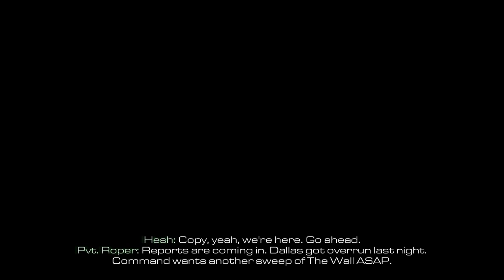Let's Play česky - Call of Duty: Ghosts (díl 1.)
Neměl jsem dobře nastavenou hlasitost. Vydržte, od třetího dílu to bude lepší.

Stojíme na začátku příběhu bratrů Logana a Heshe. Stojíme na začátku příběhu nového uspořádání světa. Stojíme na začátku příběhu Call of Duty: Ghosts. Tuším, že to bude příběh, který se zapíše do dějin. Podíváme se na zkázu našeho domova, na vesmírnou stanici a poskočíme vpřed časem. A to teprve začínáme.